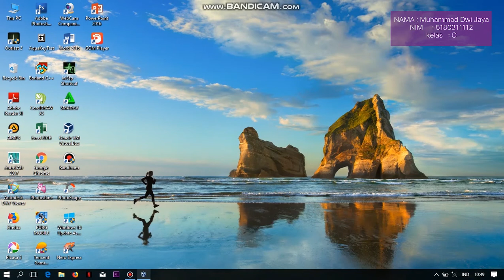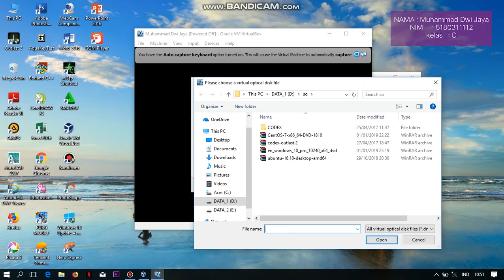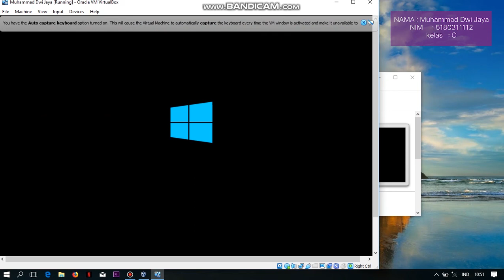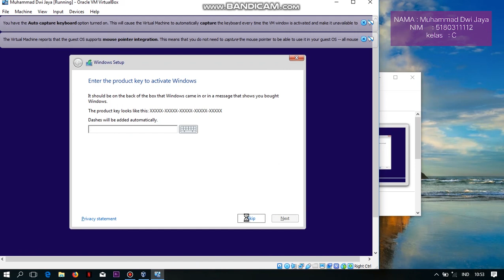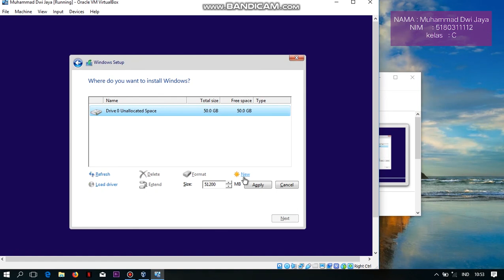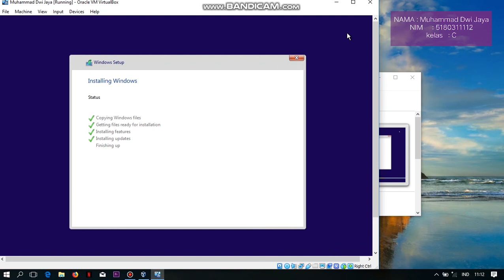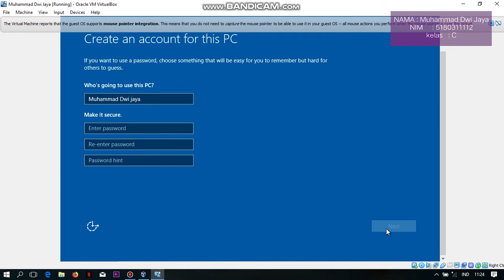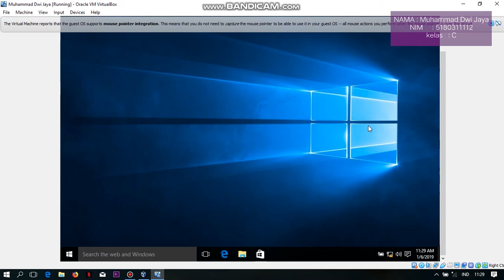Tutorial Instalasi Windows 10 Menggunakan Aplikasi Virtual Box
Tugas Sistem Operasi prak